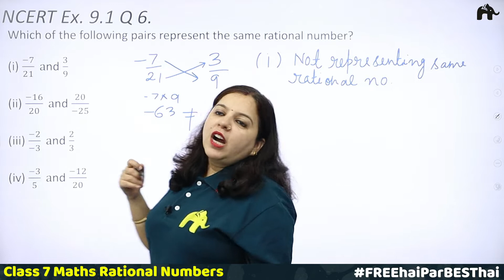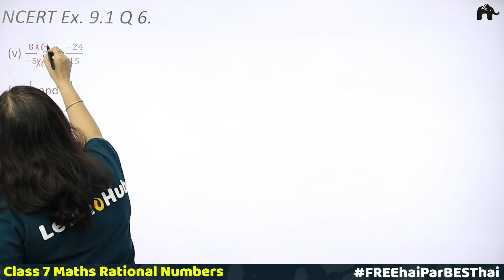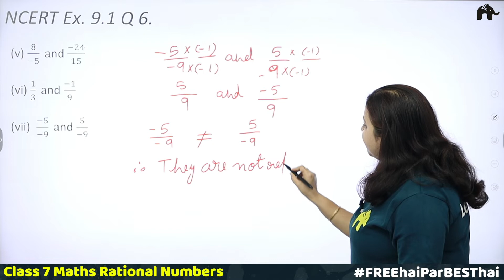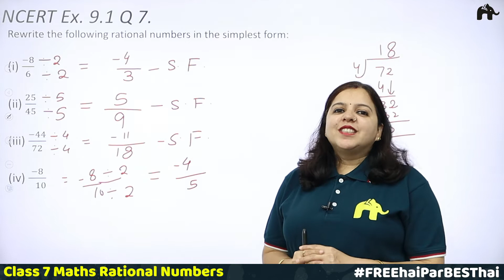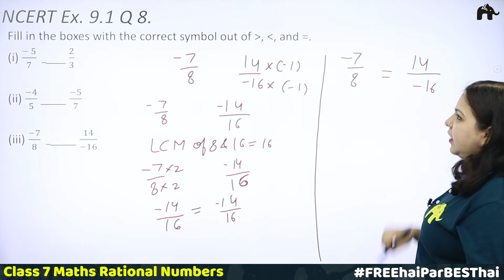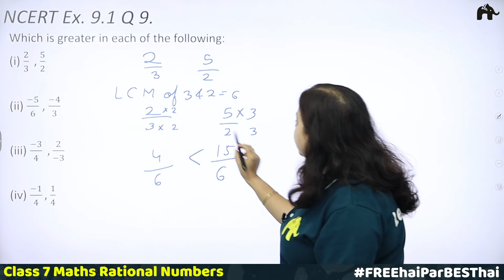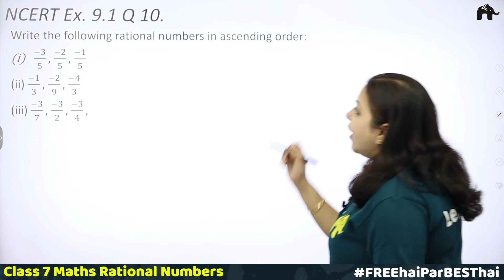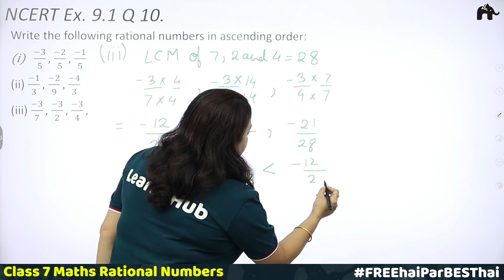Rational Numbers Class 7 Maths | Chapter 9 Ncert Solutions Exercise 9.1 Questions 6-10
Timestamp:
0:00 Introduction
0:58 Ncert Ex 9.1 Q6
18:12 Ncert Ex 9.1 Q7
23:05 Ncert Ex 9.1 Q8
35:19 Ncert Ex 9.1 Q9
42:50 Ncert Ex 9.1 Q10